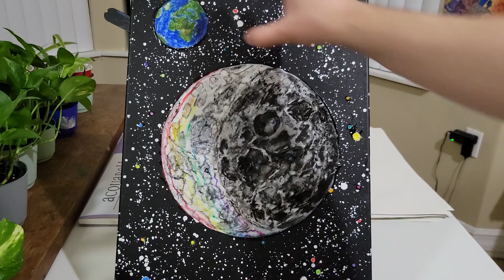Frederick Stadler Art:: Display of Amazing Watercolor pencil paintings & Acrylic paintings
For those who love art. -=-= Please set video to low volume or mute. =-=-  Please also set settings to HD (High Definition) for best viewing experience! =-=-

This is a video of Frederick Stadler displaying some of his watercolor pencil paintings, and acrylic paintings on canvas. First the watercolor pencil pieces are displayed, next the acrylics. Some of these paintings are mixes, I do often use black and white acrylic paints with many of my watercolor pencil artworks for interesting effects.

All of these paintings were painted by me, except the last one which is by Malcolm Sutherland, a friend of mine who passed away. Also, except for the one in the right corner of the video at the end, which is a calendar cutout, taped to my wall.

If you enjoy the art in this video, feel free to check out my art blog, as linked below. Wishing you a wonderful day.

By The Way, this art is available for free for marketing! You could print photos and sell them... See blog for details!   $$$